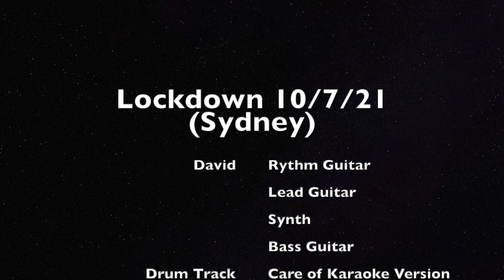I wish it would rain down - Covid Cover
Well Sydney is in lockdown so thought i'd multi- track something today.

David on Vocals, Rythm Guitar, Bass Guitar, Lead Guitar and Synth. Drum track care of Karaoke Version.